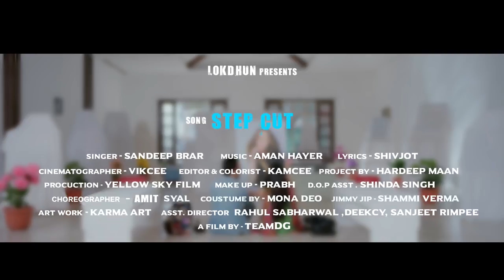7 June 2017